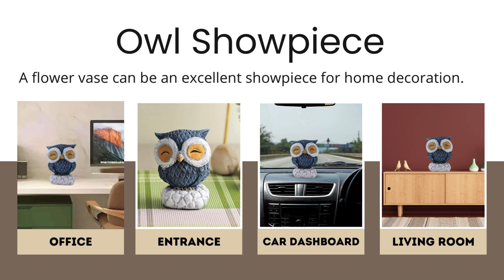Blue OWL Showpiece